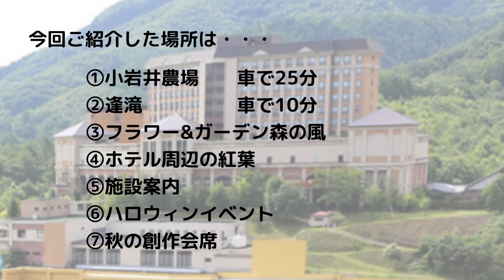【公式】ホテル森の風鶯宿 秋のオススメ！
秀峰岩手山を望む東北のスパリゾート。
風情溢れる心づくしの湯宿。

【グループホテル】
・ホテル森の風箱根仙石原HP

【チャプター】
00:09　小岩井農場
00:34　逢滝
00:51　フラワー＆ガーデン森の風
01:04　ホテル敷地内・外観
01:29　ロビー
01:46　客室～離れ
02:06　客室～四季彩
02:24　客室～和室
02:38　館内～カラフルな色浴衣
02:49　露天風呂・大浴場
03:26　イベント～ハロウィン
03:45　お料理・創作会席